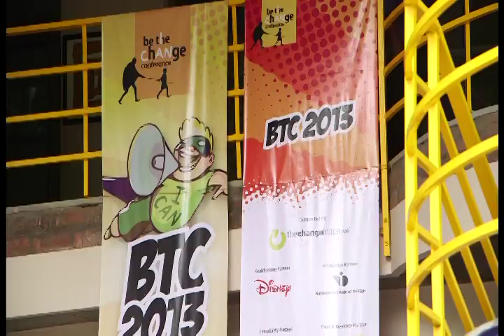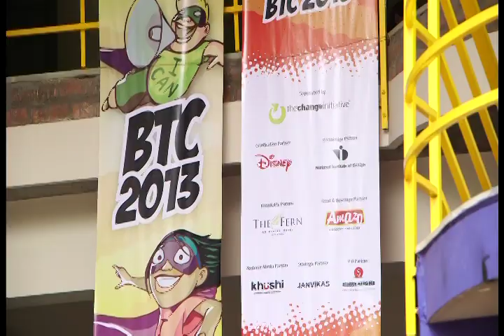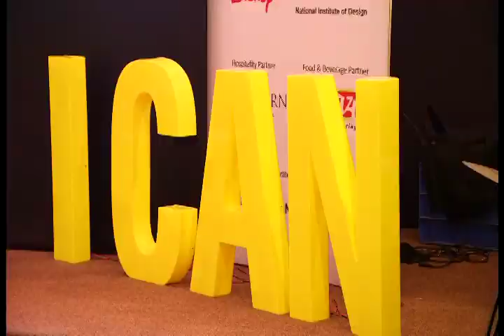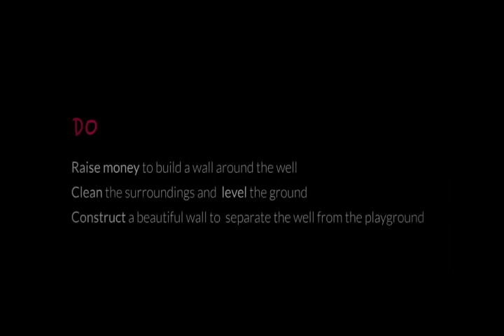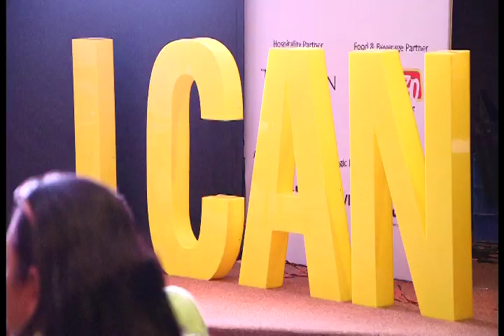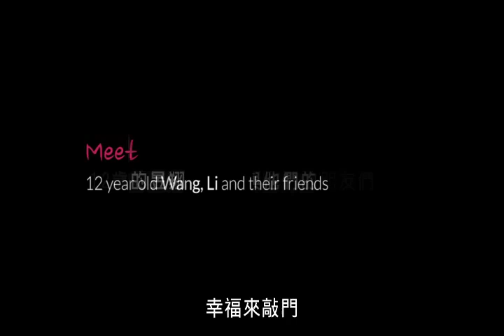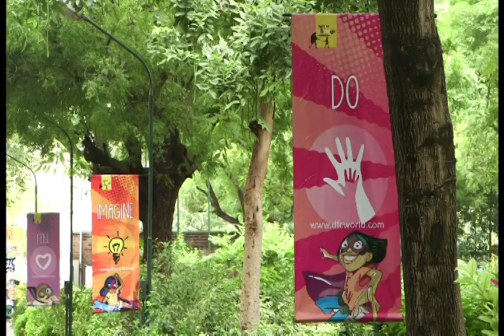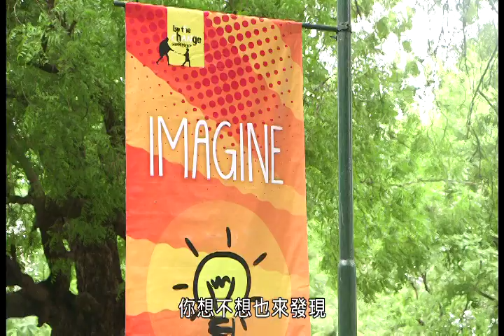下課花路米-印度3-看見改變 幸福來敲門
簡介︰Design For Change全球孩童創意行動挑戰的台灣發起人-Kate許芯瑋，這次要帶領小兵參加2013-Be The Change國際改變世界小推手同樂會，看看來自19個國家的DFC團體分享各自的孩子們做了什麼創意行動挑戰，來自台中建功國小也要在會議中分享他們的”幸福來敲門”創意行動，還有台灣隊代言人也是公益大使的沈芯菱，也要在會議中分享從小開始參與公益行動的心路歷程。到底要如何讓自己成為改變的力量呢?跟著下課花路米，Follow me，Go!

 (●´∀｀●)ノ。.:*・゜*:.。.